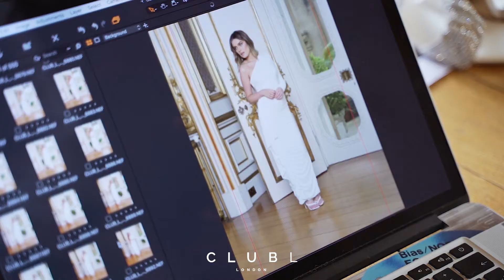True Romance: Behind The Scenes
Come behind the scenes of our latest Bridal collection: True Romance.